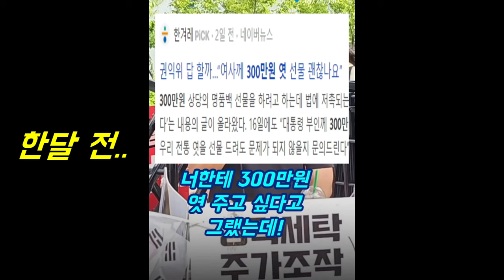'선물 귀신' 건희에게 엿 선물 시도 했으나...